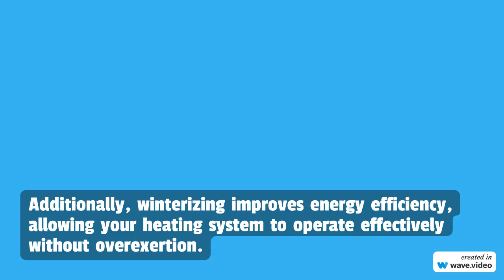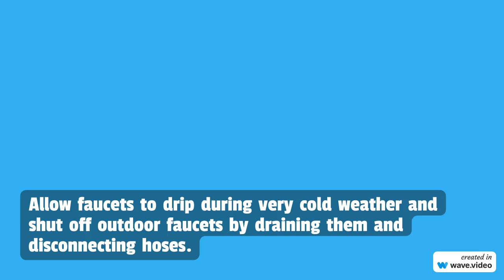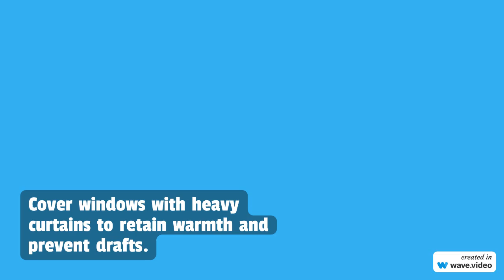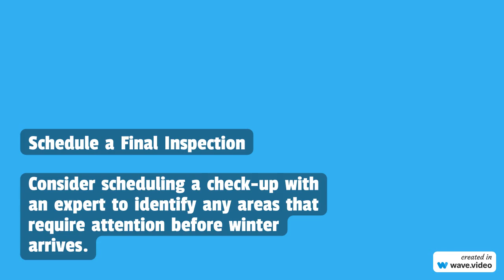NW Maids House Cleaning Service - How to Winterize Your Home for Maximum Protection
NW Maids

0:00 House Cleaning Service
0:30 Maid Service
1:00 Move in/out Cleaning
1:30 Apartment Cleaning
2:00 Deep Cleaning

How to Winterize Your Home for Maximum Protection

As the winter season draws near, its arrival is vital to make sure your home is prepared for the weather of time.

Winterizing your home is important not only for safeguarding it against freeze-related harm but also for enhancing energy efficiency and cutting down on heating costs.

This guide will delve into the reasons and timing for winterizing your home while also providing a walkthrough on getting your living space ready for winter.

How to Winterize a Home

Why is it Important to Prepare Your Home for the Winter Season?
Preparing your home for winter is crucial for reasons worth noting.

First, it’s a way to shield your house from the effects of freezing temperatures, especially safeguarding your plumbing and the outer structure from damage is paramount here.

Think about issues like burst pipes or roof leaks that can snowball into expensive repair projects when left unattended.

Moreover, winterizing plays a role in optimizing your home’s energy efficiency.

By doing so, you are essentially helping your heating system operate effectively without having to overexert itself to maintain a warm indoor environment.

This not only ensures comfort but also contributes to reducing those hefty energy bills.

When is the Right Time to Prepare Your Home for Winterization?
The ideal period to prepare your home for winter is autumn, typically from the end of September to November.

This allows for sufficient time to fix any issues and implement preventative measures before the severe winter conditions set in.

It’s essential to focus on winterization tasks as the temperatures decrease to make sure your home is well prepared for the weather.

Step-by-Step Guide on How to Winterize Your Home
Step 1: Check Your Heating System
Before the chilly season arrives, make sure to give your heating system an over to ensure it’s running smoothly.

Swap out your furnace filter and think about arranging for a check-up to clean and maintain the unit.

This will enhance the air quality and keep the temperature in your living space.

Remember to test your thermostat to make sure it’s working as it should.

Step 2: Get the House Pipes Ready
One essential part of getting your home ready for winter is getting your house pipes ready, too, since frozen pipes can burst and cause a lot of water damage.

Insulate Exposed Pipes: Make sure to shield exposed pipes in places like basements and garages using foam pipe insulation or heat tape to prevent freezing during winter weather.

Let Faucets Drip: When it’s very cold outside, during winter months, allow faucets to drip a little to ensure water keeps running and minimize the risk of freezing.

Shut Off Outdoor Faucets: Remember to turn off the faucets by draining them and shutting off the water supply. Don’t forget to disconnect the hoses and keep them inside when you’re done.

Seal Cracks and Openings: Remember to check windows and doors for any gaps or openings that might cause drafts, and seal them with caulk or weather stripping to keep temperatures steady.

Step 3: Inspect Your Roof and Gutters
It’s important to take care of your roof and gutters to avoid winter damage.

Begin by checking your roof for any broken shingles and replace them if necessary.

Make sure to clean out your gutters and downspouts to allow for water flow when the snow starts melting.

Prevent future clogs by considering the installation of gutter guards.

Step 4: Make Sure Your House is Well-Insulated
Proper insulation is a must for keeping your home warm and comfortable in the winter months.

Check for any gaps or deficiencies in the insulation in your attic, walls, and basement.

If you find that insulation is lacking in any areas, consider adding insulation to maintain warmth and cut down energy expenses.

Be sure to focus around windows and doors where chilly drafts tend to sneak in.

Step 5: Ensure Windows and Doors are Protected from the Weather.
Keeping your home cozy and draft-free is important. It’s essential to block any drafts that may come in through windows and doors. Here are some tips to help you weatherproof these spots:

Install Weatherstripping: Make sure to put weatherstripping around the borders of your doors and windows to create a seal against drafts and leaks.

Use Window Insulation Film: Consider using window insulation film for added protection by applying it to create a layer of insulation on your windows.

Cover Windows with Heavy Curtains: Consider covering your windows with curtains to retain warmth indoors and prevent drafts from seeping in.